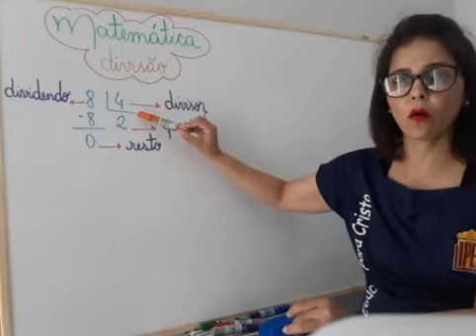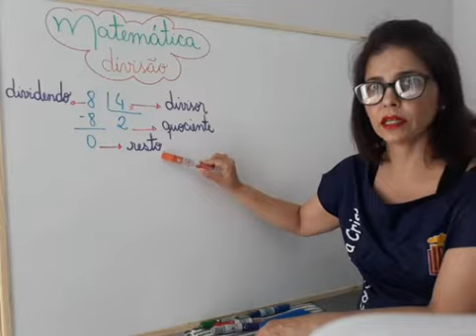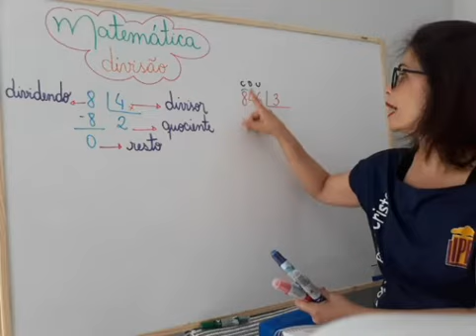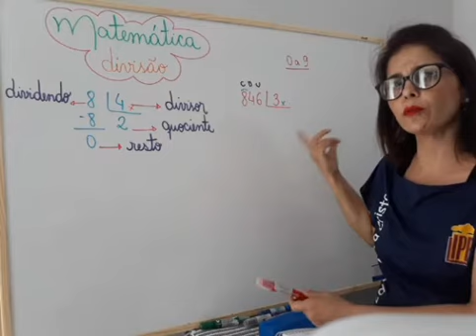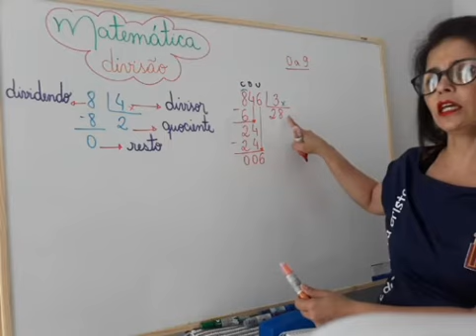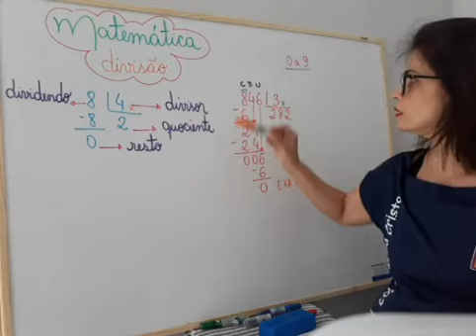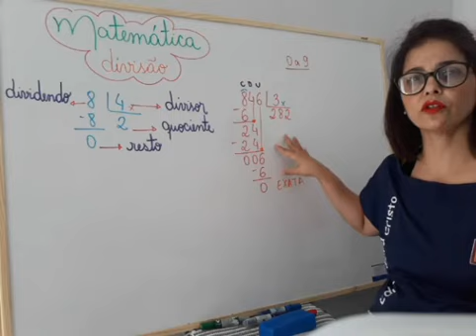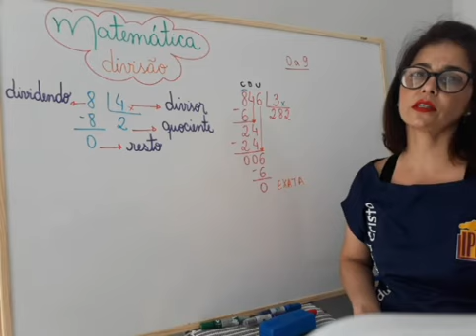Matemática - 4º ano - 14/04/2020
Matemática: Divisão - pp. 94 a 98 - Profª Keila.